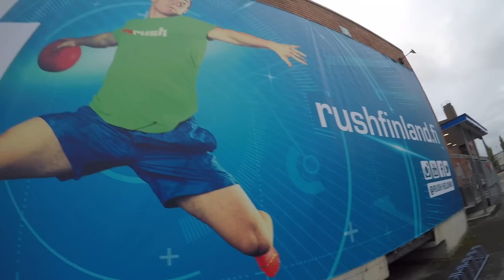MYDAY! TRAMPOLIINILLA KUUHUN!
Moni vieläki kyselee mikä tän mestan nimi on ja missä se on vaikka oon siitä aina kertonu ni nyt kannattaa käydä niiden kotisivuilt kurkkaa tarkemmi inffoo täst mestast!!